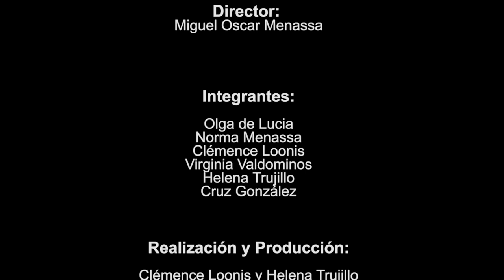139 POESÍA MÁS POESÍA: CÉSAR MORO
Espacio semanal dedicado a la poesía dirigido por el poeta Miguel Oscar Menassa.
Una revista de poesía dirigida por mujeres.

Hoy contamos como invitado con el poeta peruano César Moro.